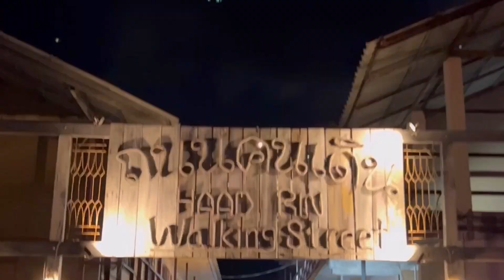Full Moon Party at Ko Pha-ngan Island My Fisrt Ever Party in My life😍